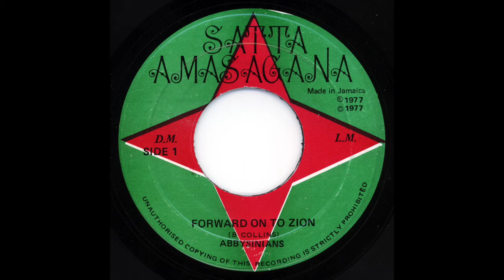Forward On To Zion - The Abyssinians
Produced by
Satta Amasagana (JA), 1977